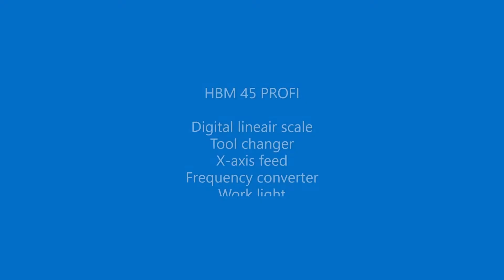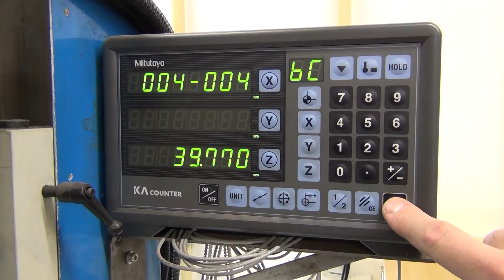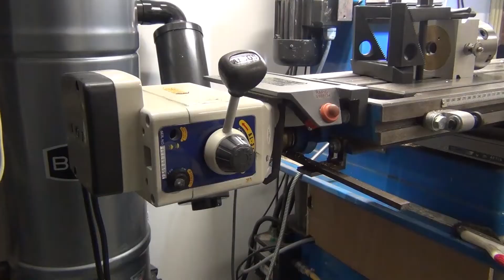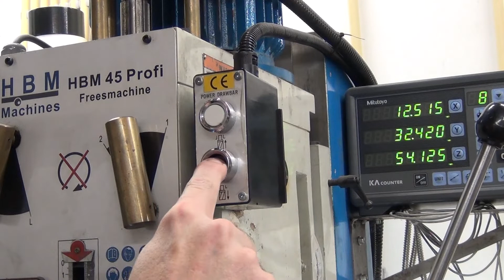HBM 45 PROFI 5 adjustments | tool changer | X-axis feed | linear scale | spindle motor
De HBM 45 PROFI heb ik al sinds 2010. Ik hier diverse aanpassingen aan gedaan.

Duimpje omhoog als je dit interessant vind!

Hier zie je wat er zoal veranderd is:
een Tool Changer
X-as voeding
Frequentie regelaar op de spindel motor
Een motor op de Z-as
Glas linialen op alle assen.

00:00 intro
00:28 digitale uitlezing
02:56 voeding x-as
05:24 motor z-as
06:31 tool changer
08:15 frequentie regelaar spindel motor
09:00 outtro